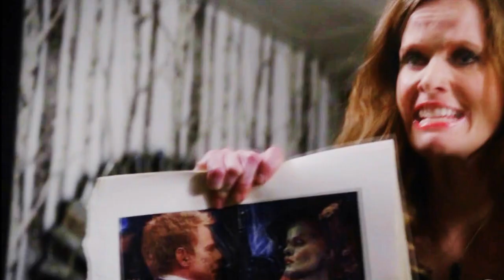ouat || Way Down We Go [collab w/ x showpie]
» .. 'cause they will run you down, down til you fall .. «

► 720p HD + HEADPHONES
song information at the end of the video

I had so much fun making this with her, despite all the challenges that come with the process of doing a collab XD And we both love the end result, so I hope you all do, too.

» software: wondershare filmora & sony vegas pro 10
» fandom: once upon a time (ouat)
» coloring: lovesucksmaniac
All copyrights go to respectful owners. (c) I don’t own anything just the editing :) Copyright Disclaimer Under Section 107 of the Copyright Act 1976, allowance is made for "fair use" for purposes such as criticism, comment, news reporting, teaching, scholarship, and research.